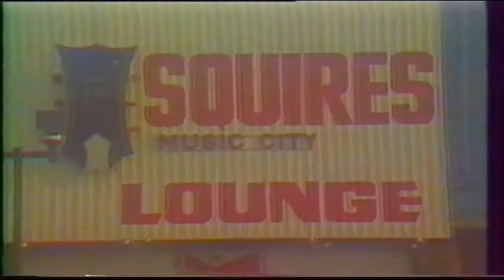Billy * Papa Ludwig * 1986